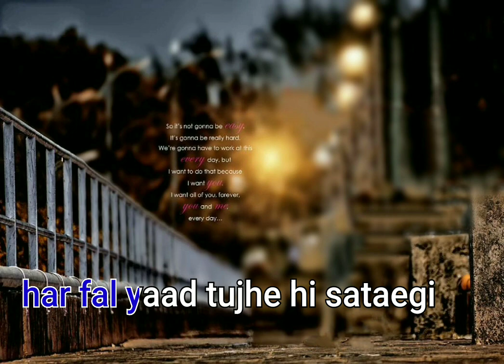boy's😎😎attitude👌👌status🔥🔥🔥for😤😤girl 🥺🥺 status boy attitude